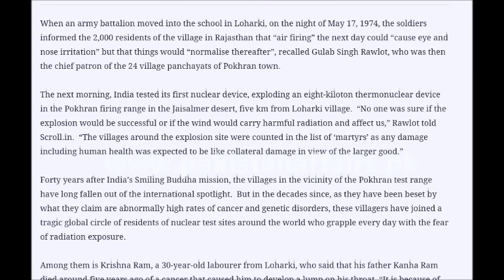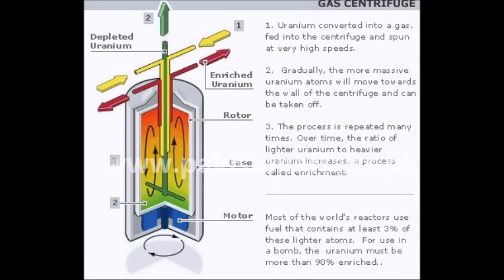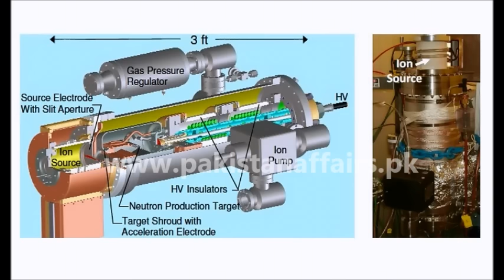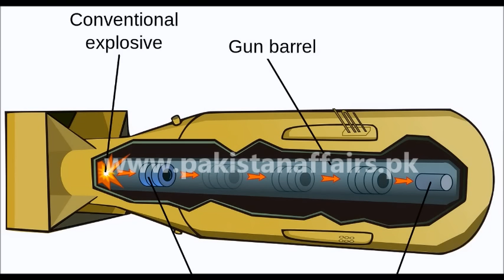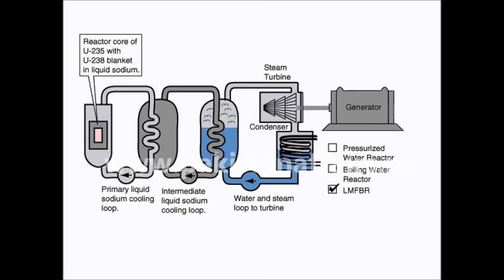Urdu Video about Pakistan's Nuclear program